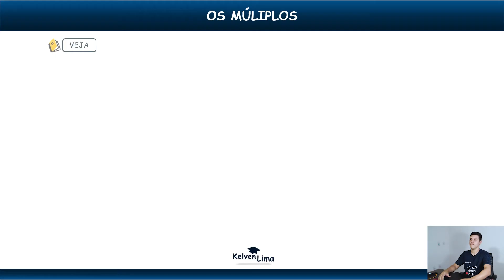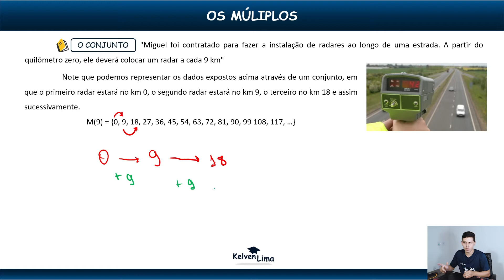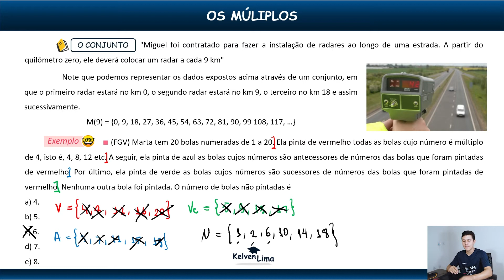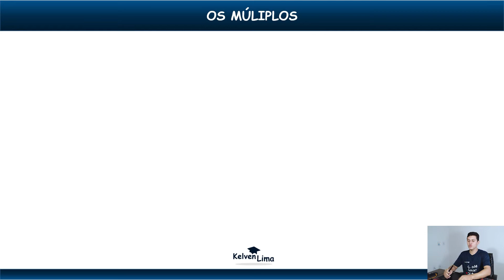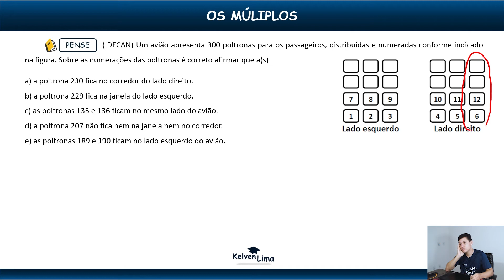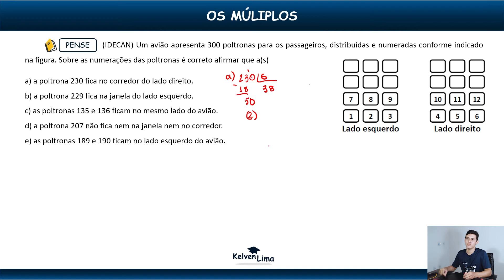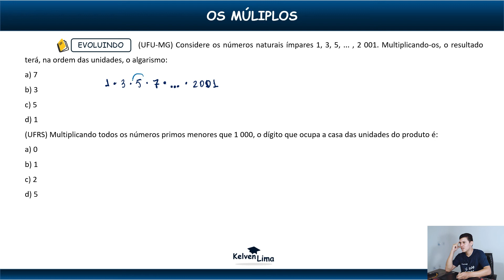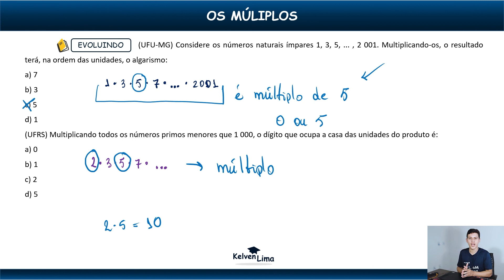A ideia dos Múltiplos - Matemática Básica para o PAES UEMA / Aula 09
👨‍🏫 No vídeo, temos mais um tema com forte tendência em aparecer nas questões de vestibulares por ser facilmente relativizado com situações do cotidiano. Essa é mais uma aula do curso gratuito de matemática básica.

Capítulos do Vídeo 👇
0:34 Entendendo o significado de múltiplo
2:38 Aplicação da ideia de múltiplos e questão FGV
7:26 Mais aplicações com questão UFSC
11:27 Questão IDECAN
18:40 O simples que parece ser difícil

📺 Página do curso gratuito de Matemática Básica para o PAES UEMA

📚 Curso completo de Matemática para o PAES UEMA 2021 👀

Nos siga! 🤪